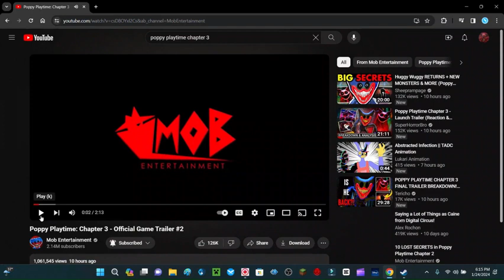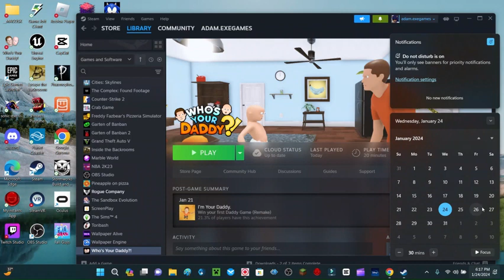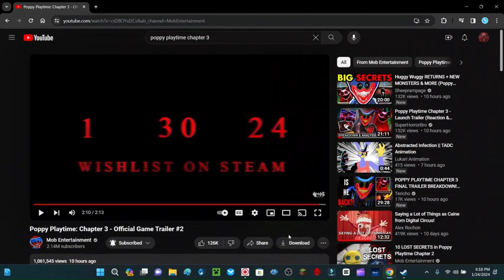Poppyplaytime CH 3 release date!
its 1-30-24